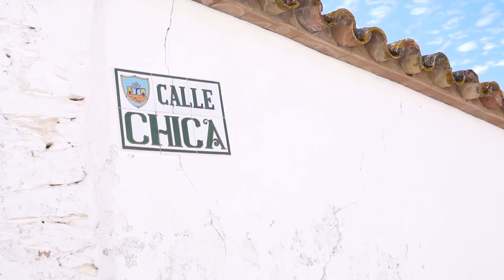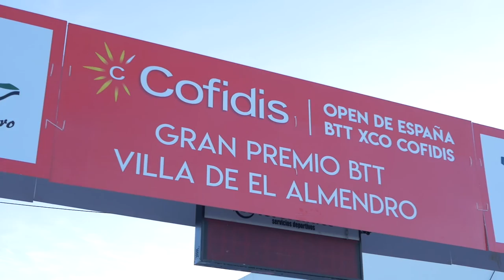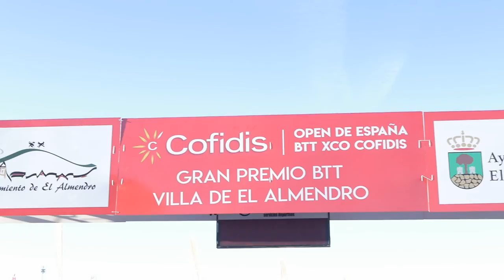OPEN DE ESPAÑA BTT XCO COFIDIS - GRAN PREMIO VILLA DE EL ALMENDRO 2019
Lo pasamos genial durante esta aventura. Ha sido una experiencia inolvidable. 48 horas para grabar y montar este resultado. Nos encanta nuestro trabajo.

¡Nos vemos en próximas!